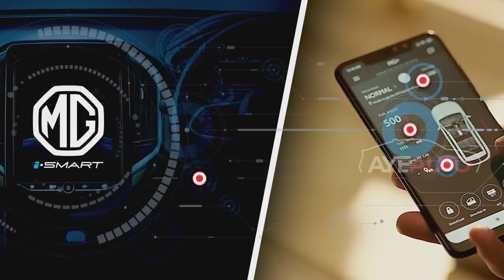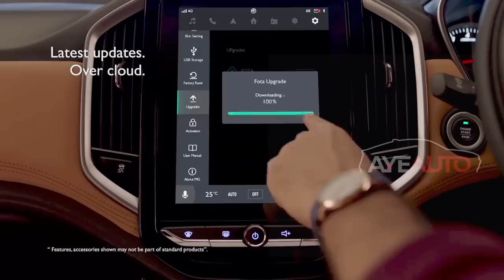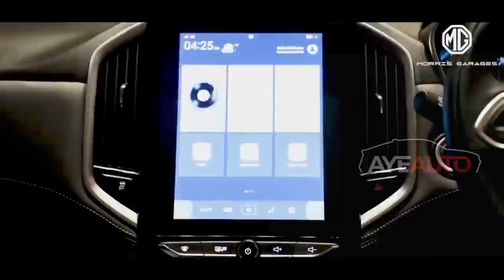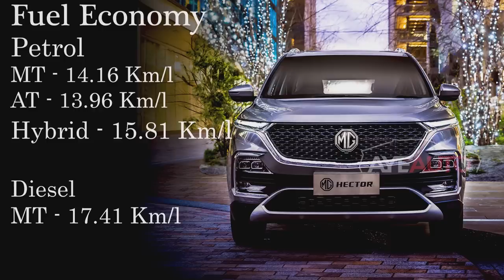MG Hector Preview | Exterior | Interior | Features | Malayalam - AyeAuto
A quick preview of the brand new entry of MG into Indian automobile industry with its new Smart SUV Hector. Details include pricing, mileage, features, infotainment of MG Hector.

Watch out for a detailed review of MG Hector on Ayeauto.

MG INDIA, MG UK

Shot On Go Pro
Sound Recorder